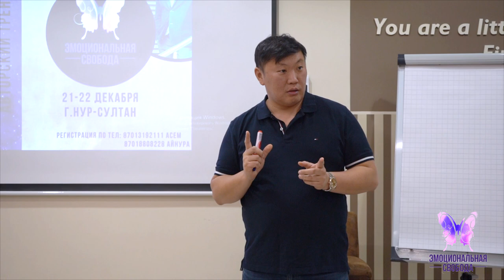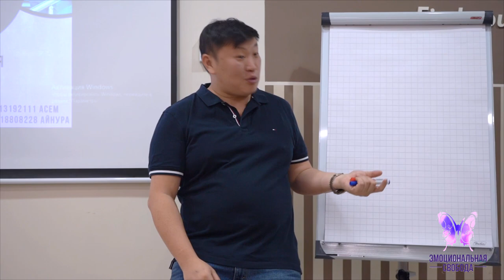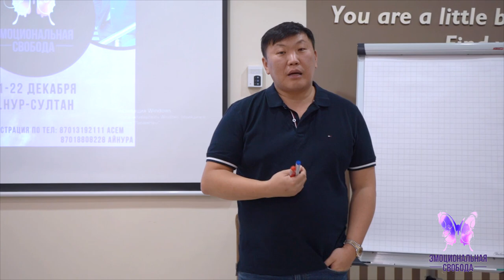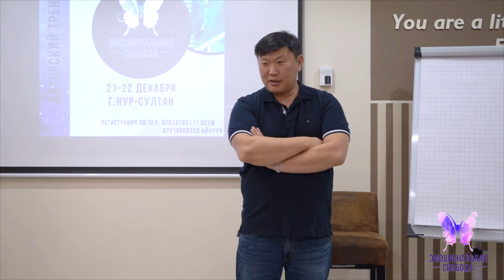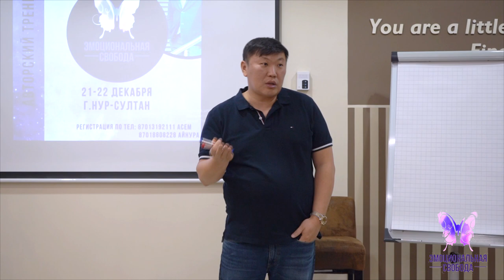Психолог Игорь Ким Что такое "чёрная магия" и её проявления? Эмоциональные блоки в теле зажимы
Эмоциональная свобода
Контакты:
Перископ: @mastertor777